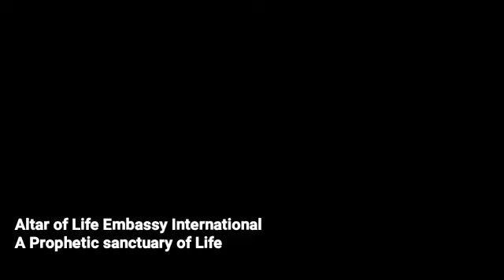She got a job after Prophecy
Prophecy fulfillment